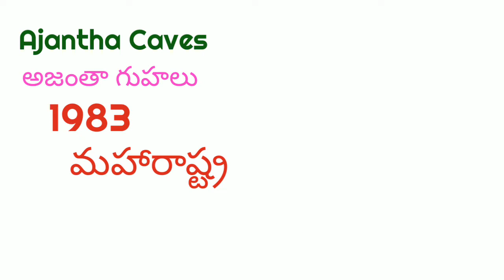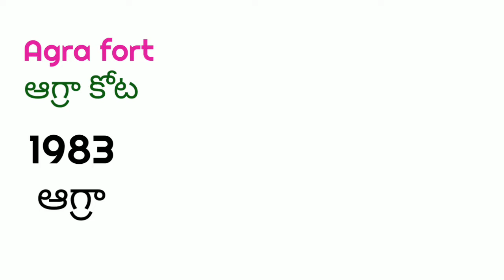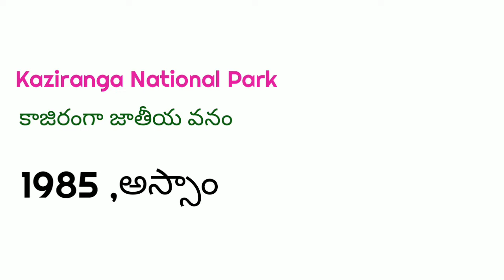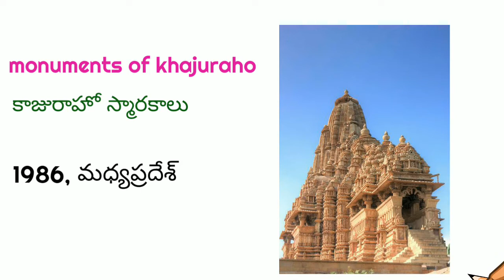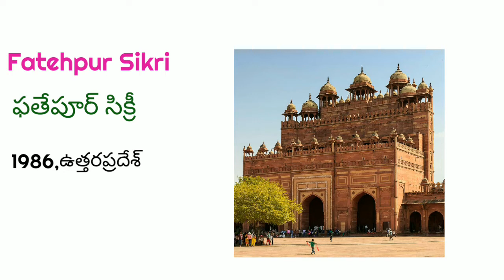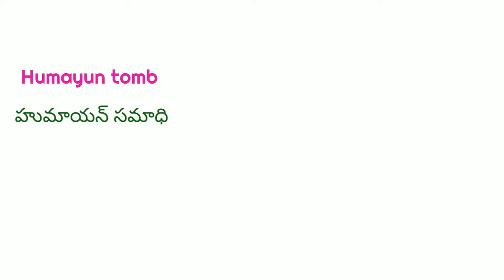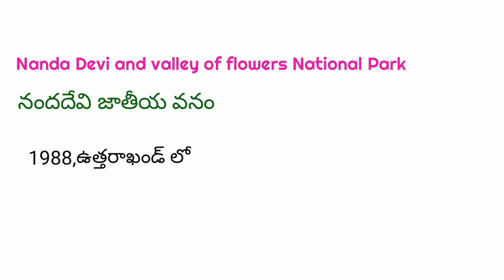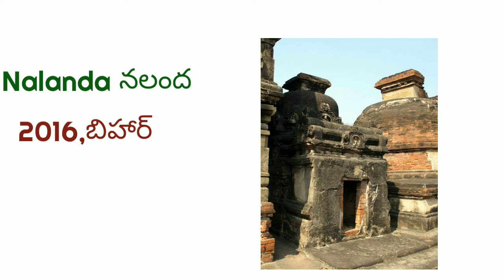UNESCO World Heritage sites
1 . Keoladeo National Park    1985   Rajasthan

2.Manas Wildlife Sanctuary    1985  assam

3 . Churches and Convents of Goa  1986 goa

4.Great Living Chola Temples    1987 tamilnadu

5.Pattadakal Monuments 1987 karnataka

6.Bhimbetka Rock Shelters  2003 madyapradesh

7.Bhimbetka Rock Shelters 2004 maharastra

8.Great Himalayan National Park 2014 Himachal Pradesh